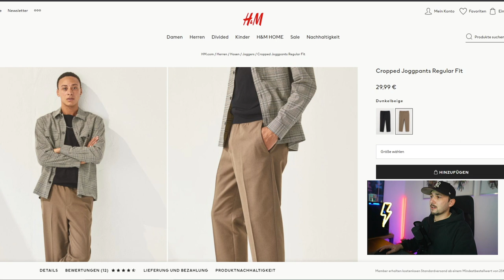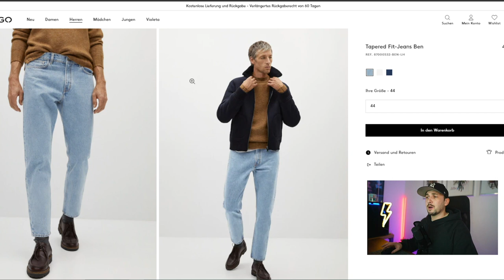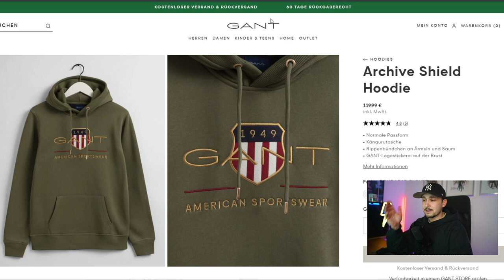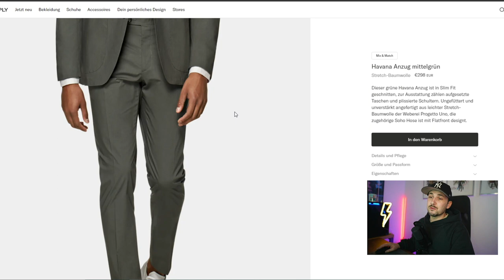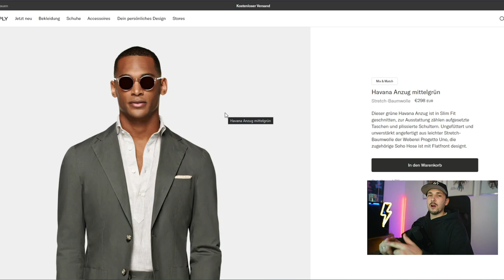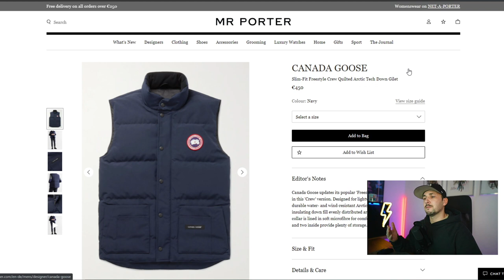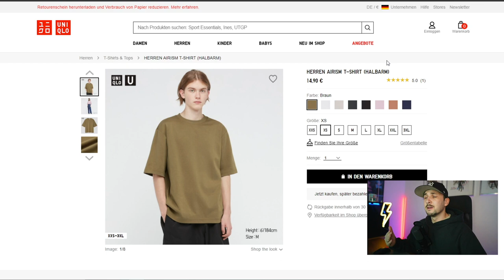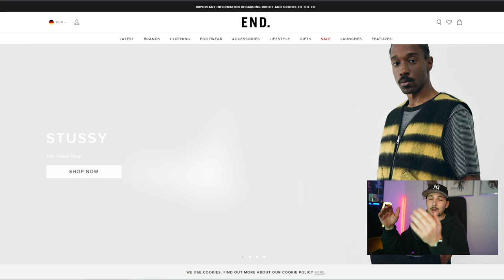FAVORITE PIECES DER WOCHE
Hi,
heute wieder meine Favorite Pieces der Woche.
Ich hoffe es gefällt euch.
LG Sandro

LINKS (WERBUNG):
H&M HOSE: